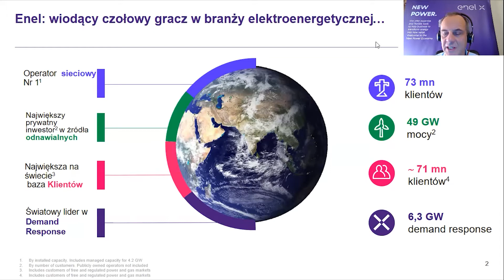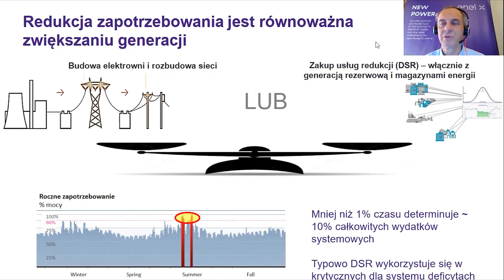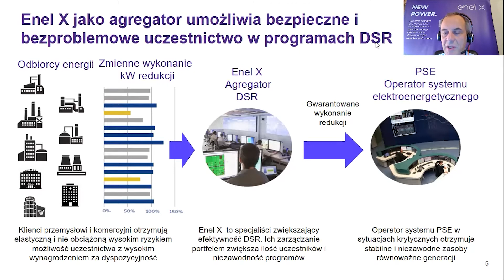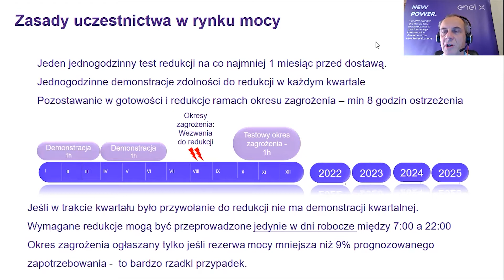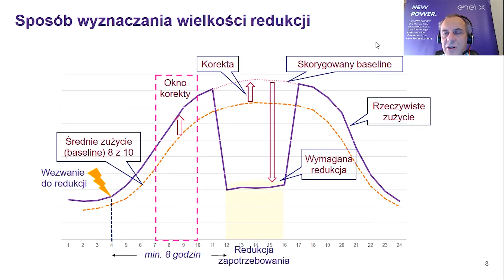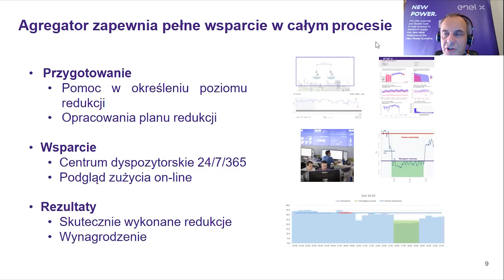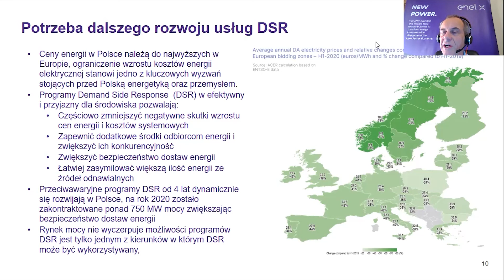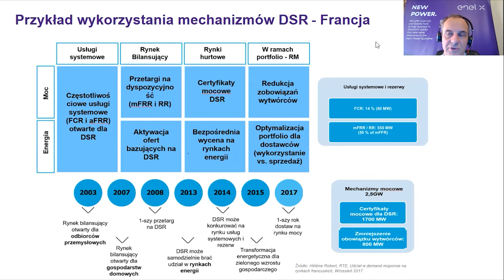PREZENTACJA: ROLA AKTYWNYCH ODBIORCÓW ENERGII, TECHCO Forum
Ekspert: Jacek Misiejuk - Dyrektor Zarządzający, Enel X Polska Sp. z o.o

W trudnym roku pandemii COVID-19 Polska Izba Przemysłu Chemicznego (PIPC) postawiła na innowacje i przygotowała zupełnie nową inicjatywę w branży chemicznej – TECHCO Forum. Wydarzenie odbyło się w dniach 2-3 grudnia 2020 r. i połączyło w sobie aż trzy dobrze znane projekty PIPC: Forum Ekologiczne Branży Chemicznej, Program Bezpieczna Chemia i Projekt Chemia 4.0.